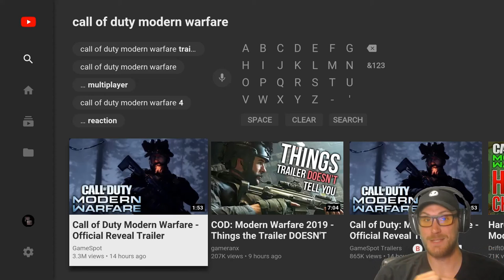CALL OF DUTY: MODERN WARFARE REACTION (COD 2019)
My Equipment

PC Build

Case: Lian Li LanCool II
Motherboard: GIGABYTE B450M DS3H
CPU: Ryzen 7 3700x 8-core 16-thread processor
GPU: EVGA Nvidia GEForce RTX 2060
Power Supply: Corsair TX550M
SSD: TEAMGROUP GX2 1TB
HD: Seagate BarraCuda 2TB Internal Hard Drive HDD
Mouse: Logitech Pro Wireless
Mouse Pad: Main Gear Assist
Keyboard: K552-BA
Monitors: MSI Optix MAG27C Curved Gaming Monitor